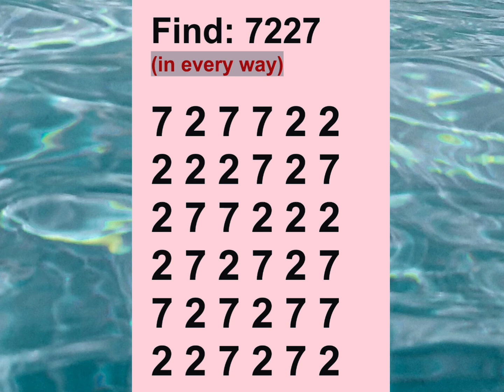November 25, 2024